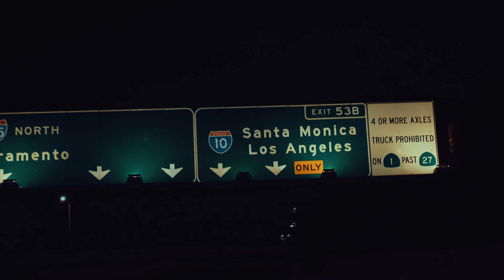Contax T2 + CineStill 50D | Road trip in California (4K)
Some photos in travelling video I captured with Contax T2 (with CineStill 50d) and Fujifilm X-T4 during my road trip in California (Los Angeles, Santa Cruz, San Luis Obispo...)

If this video gets 500 views I'll make another one!